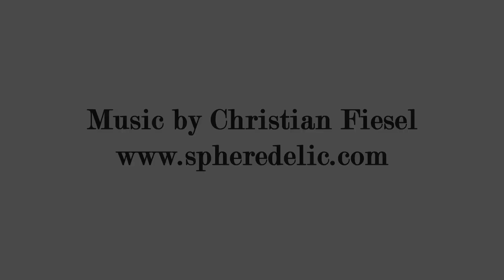Dubrovnic – Drehort von „Game of Thrones“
Nur wenige Fernsehserien der letzten Jahrzehnten haben so viel Aufmerksamkeit erregt wie die Fantasy-Serie „Game of Thrones“, die in den Jahren 2011 bis 2019 nach den Bestsellern von George R. R. Martin entstand. Aus Anlass des Serienfinales zeigen wir Ausschnitte eines Amateurfilms aus den 60er Jahren mit Aufnahmen aus dem kroatischen Dubrovnik, das als Kulisse für das Königsmund der Serie diente.